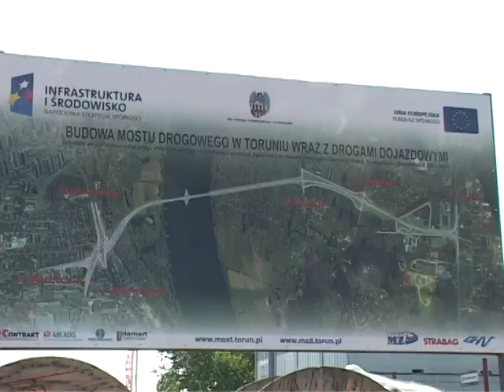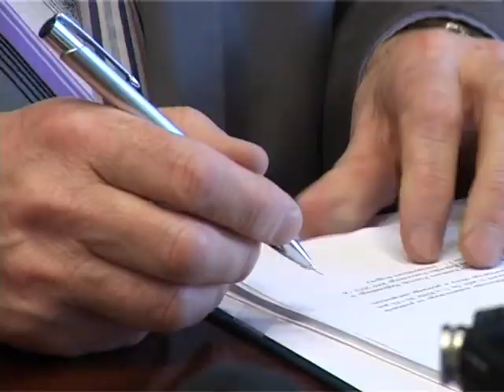TMI News - 28.02.2013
Toruński Magazyn Informacyjny jest programem lokalnym, nadawanym w Toruniu, w sieci Petrus Polska, od poniedziałku do piątku o 9.45, 14.45 i 20.00 (Wydanie Główne). Zapraszamy!!!